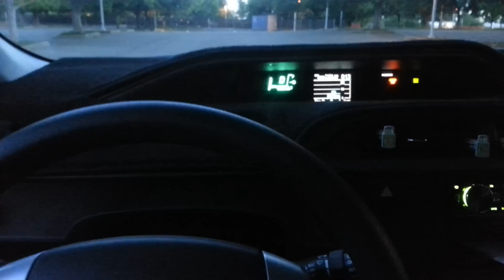Prius C Injen intake Magnaflow exhaust accel